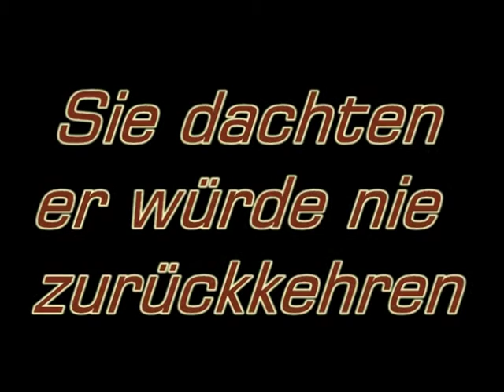Cornelius Folge 2 Trailer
Er ist zurück!!!